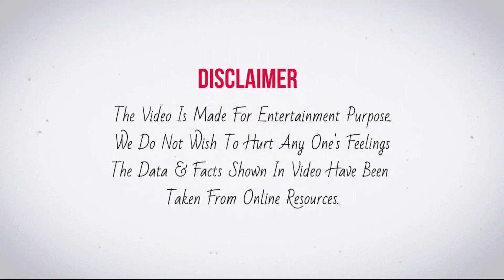OMG 😭 Menuka Poudel की वो बातें जो आप नहीं जानते ? | Indian Idol Season 14 | 2023